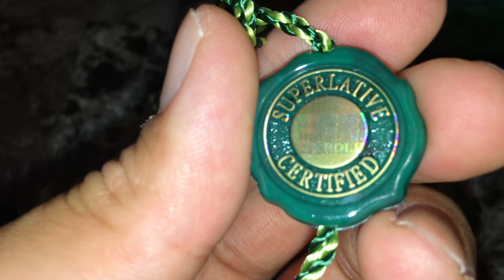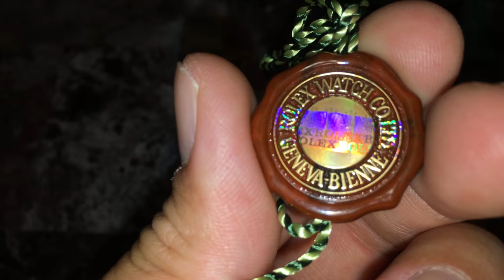Rolex COSC Green Seal Red Seal Comparison Hangtag ASMR Limited Edition Green Pouch Hangtag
Comparison of Green and Red Rolex COSC Hang tags with ASMR style. Red seal vs green seal.